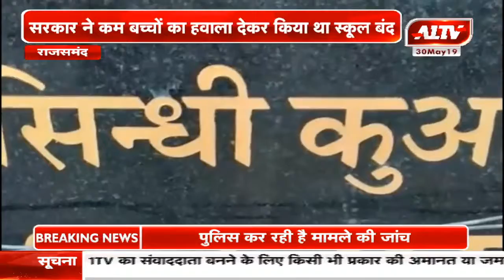राजसमंद : शिक्षा विभाग के अधिकारियों की उदासीनता बच्चों पर भारी | A1TV News